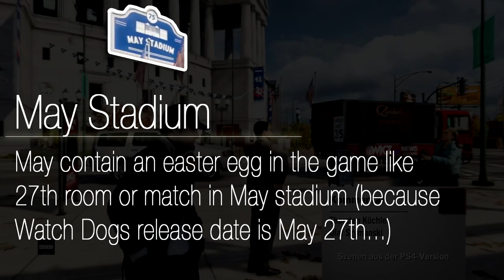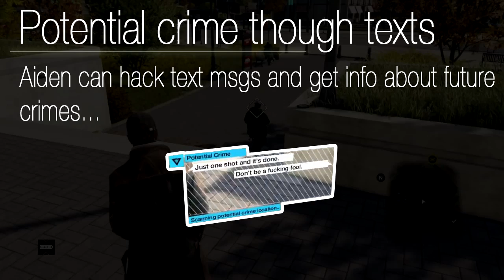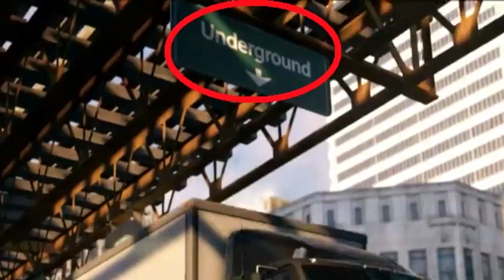Watch Dogs Preview Gameplay Analysis (GTA - 10)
This took me 2 days to create! But, it is also my video with the highest no. of things spotted! :)
Enjoy and keep hacking!